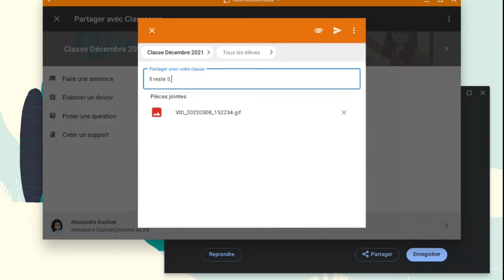Créer un gif avec la caméra du Chromebook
Avec la mise à jour ChromeOS 99, on peut maintenant créer un gif en quelques clics.